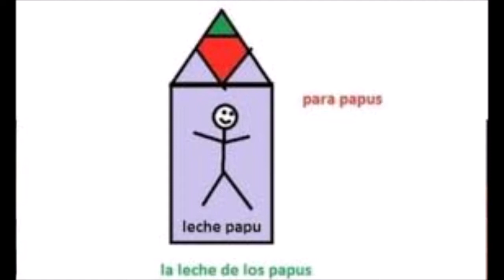Murió Tomiii 11 Noooo Q.E.P.D. 😱😥😖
Murió Tomiii 11 Noooo 😱😥😖

Amigos hoy 30 de Agosto Murió el youtuber Chileno conocido como Tomiii 11 Creador De la Famosa "LECHE PAPU". El cual tenia el sueño de ser youtuber y consiguió en pocos días la Impresionante cifra de 8 millones de suscriptores cumpliendo así su sueño.
Paz en la Tumba de este Gran Chico Y Fortaleza para todos sus familiares Xd. Q.E.P.D.